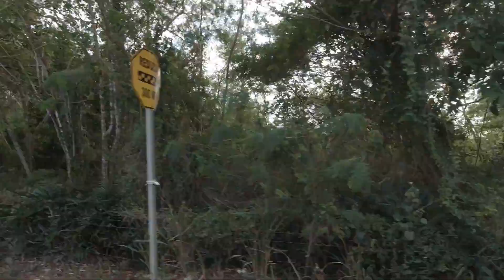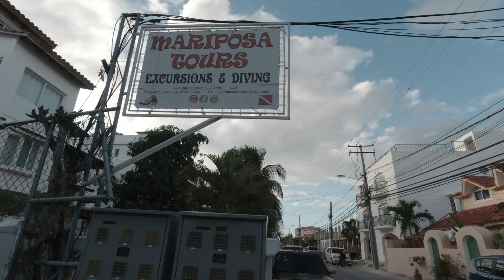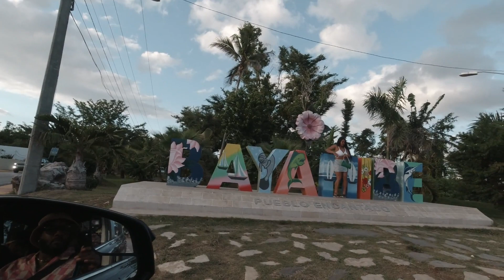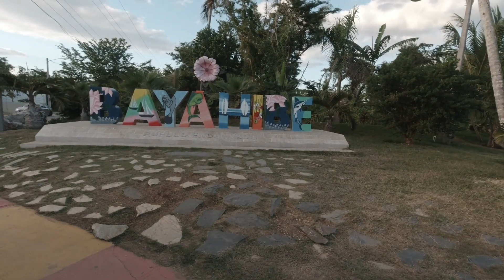Bayahibe Republica Dominicana 2023, what no one wanted to show you.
Bayahibe is a Beach Town  on the Caribbean coast of the Dominican Republic east of Santo Domingo, white sand beaches with a clear shallow sea  perfect for swimming, snorkeling or floating in peace. you have excursions to Isla sauna one of  the most popular diving areas in the country for their amazing coral reefs as well as tours to  Isla Catalina.
at night you can enjoy of a perfect dinner in one their beautiful Restaurants at the marina. I had a great time with my friends this is a super chill environment where you have it all, and you can enjoy the Dominican culture with everything that has to offer with out being super hectic. loved my time in Bayahibe.